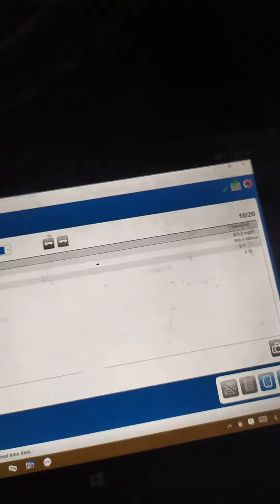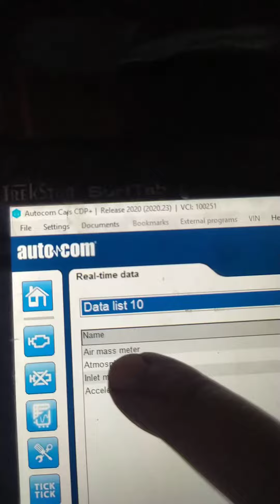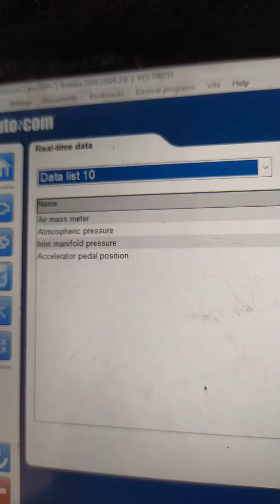teste les paramètres de turbo golf 4 golf 5 TDI 130 2.0